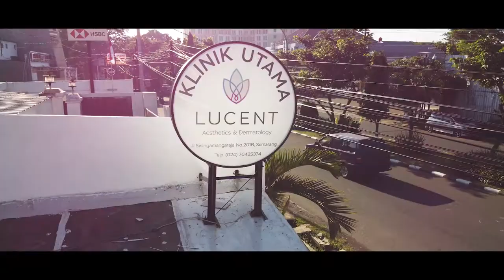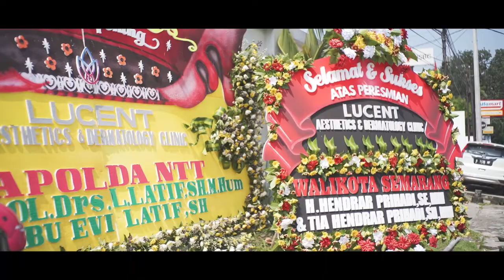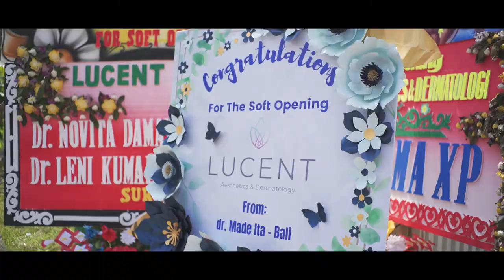LUCENT - Soft Opening Semarang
Lucent Clinic Indonesia
Personalized Aesthetic Treatment✨
Ultherapy | Picoway | Laser
Filler | Botox | Facial | Peeling | Threadlift
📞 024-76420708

🎥Camera:
- Iphone 7 Plus 128Gb
- Sony A7III
- FujiFilm XT-4

📷Lens:
- Fujinon XF 16-55 f2.8

🔊Audio:
RØDE microphone
Boya microphone
Zoom H1n